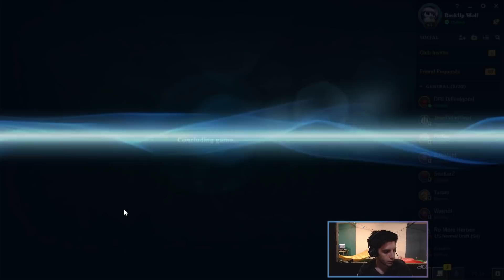GRAGAS TOP TROP FORT ACTUELLEMENT